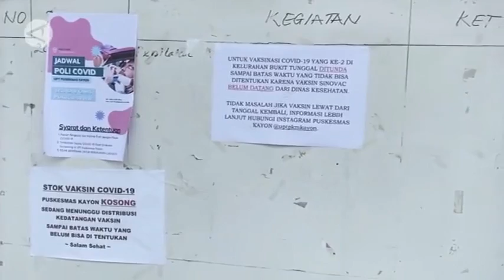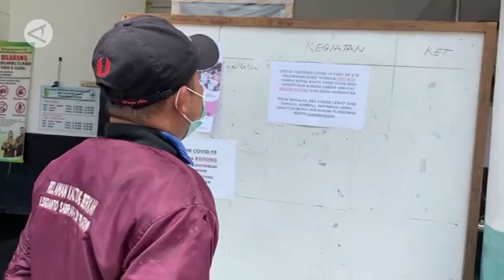Stok menipis, Puskesmas Palangka Raya tidak layani vaksinasi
ANTARA - Stok vaksin COVID-19 di Kota Palangka Raya, Kalimantan Tengah, mulai menipis. Hal ini membuat sejumlah Puskesmas di Kalteng tidak dapat melayani vaksinasi tahap pertama. Kepala Dinas Kesehatan Kota Palangka Raya menunggu distribusi vaksin dari pemerintah pusat. (Redianto Tumon Sp/Dudy Yanuwardhana/Anom Prihantoro)